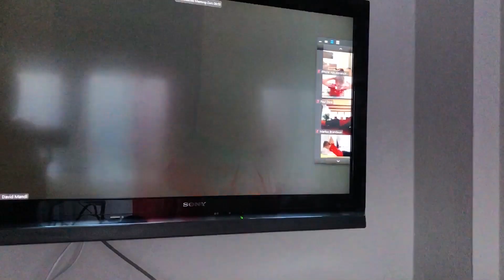SV Kuchl trainiert im Lockdown per Zoom-Meeting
Mannschaftstraining ist wegen Corona nach wie vor nicht erlaubt. Die Fußball-Nachwuchsteams des SV Kuchl treffen sich zwei Mal pro Woche online zum Zoom-Training.